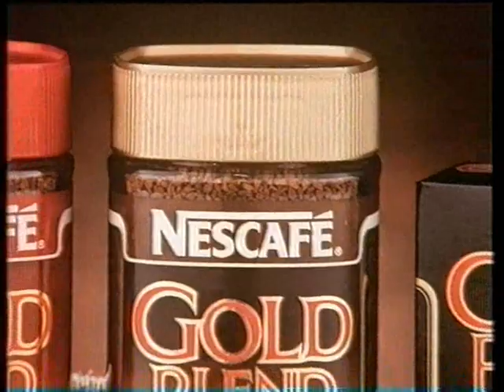Classic advertising from the past - Nescafe Gold Blend (New York Flight episode)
An installment from the classic Nescafe - Goldblend series, which ran for 7 years throughout the 80's.